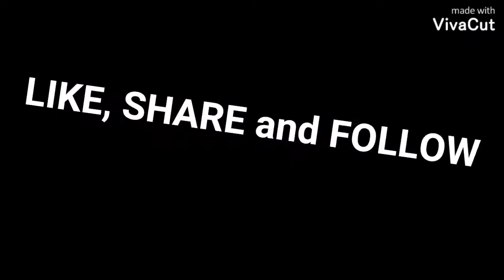#026 PETS FUNNY VIDEOS